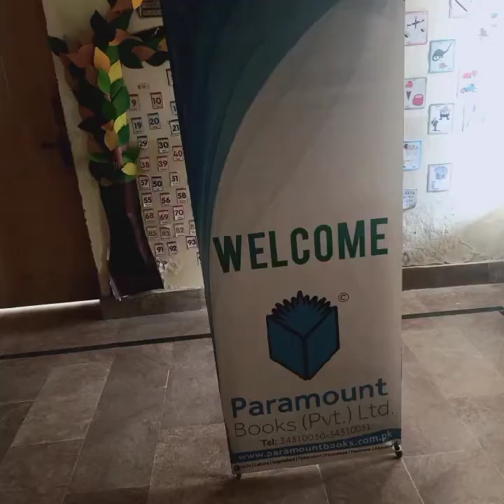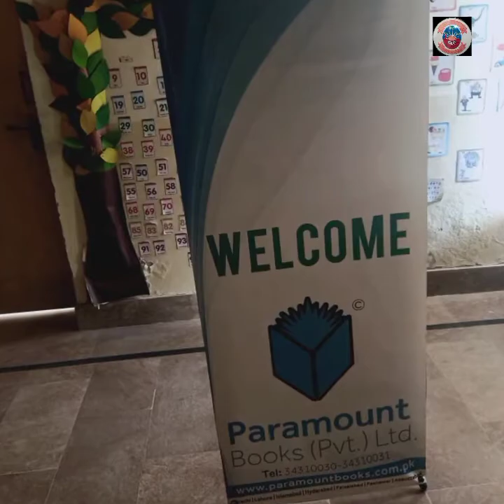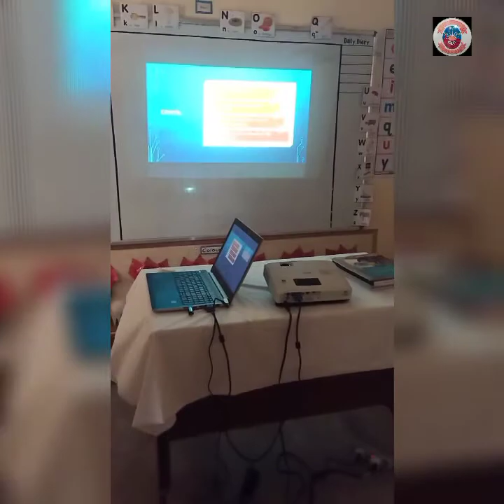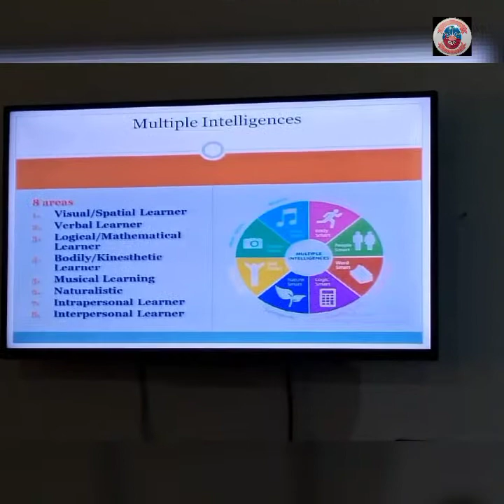Teachers training workshop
Paramount Publishers organized Teachers training workshop at Quaid-e-Azam Rangers school Sukkur on Friday 2nd October 2020
Madam saima Ahmed and Asifa suhail  conducted Science and English training session.It was an excellent training session for the teachers of QRS Larkana and Sukkur.Teachers leant so many thing.